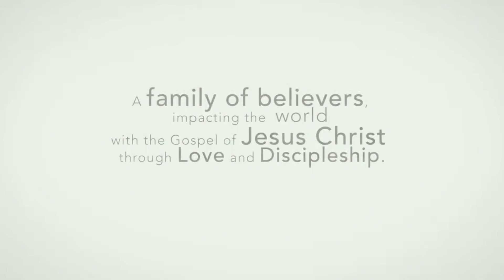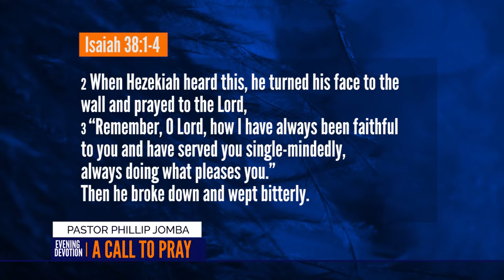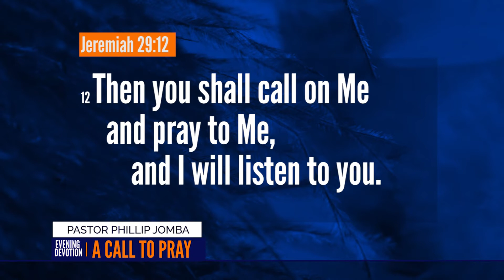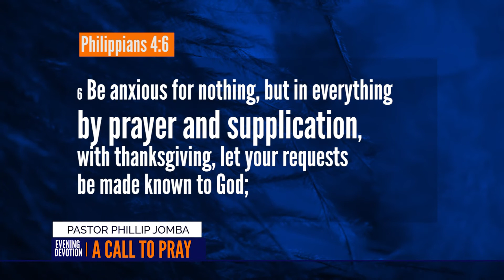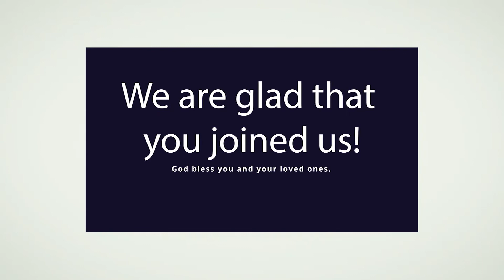A Call to Prayer | Evening Devotion | 5th June 2020 | With Pastor Phillip Jomba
Join us for this evening's devotion